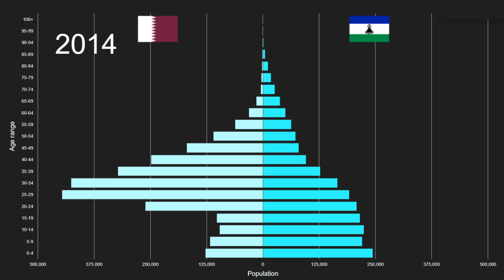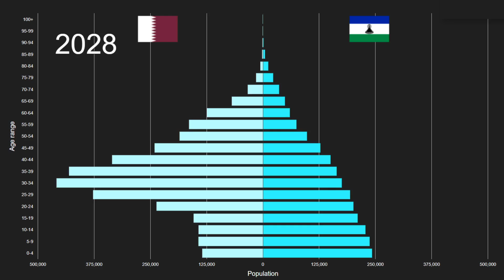Qatar vs Lesotho Population Pyramid 1950 to 2100